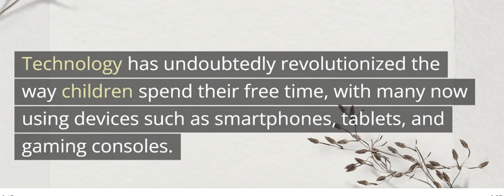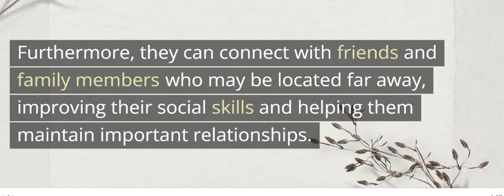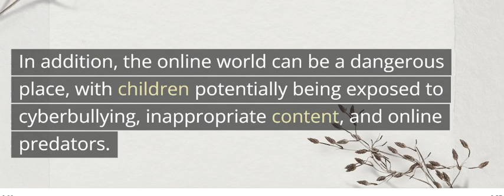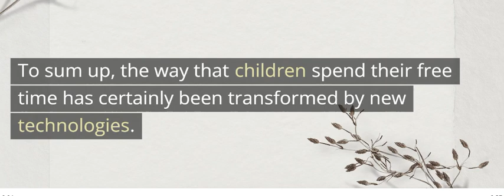New Technologies: Hurting or Helping Children's Free Time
New technologies have changed the way children spend their free time.

Do you think the advantages of this trend outweigh the disadvantages?